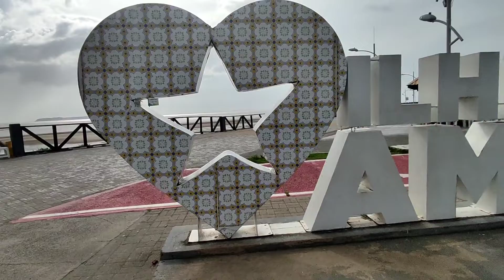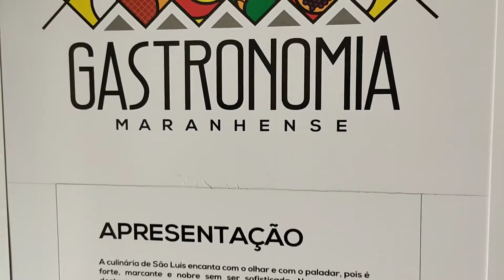NOSSA ÚLTIMA CIDADE DO LITORAL | SÃO LUIS - MARANHÃO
Tivemos dias incríveis na capital, ficamos no famoso espigão também conhecido como ilha do amor.

Fizemos muitas amizades e experimentamos comidas típicas maranhenses. Seu famoso arroz de cuxá, torta de camarão, farofa de cuscuz, farinha maranhense, cerveja magnífica e também cachaça de tiquira.

Conhecemos o centro histórico, suas belezas e azulejos que demonstram sua colonização portuguesa.
Por estar muito próximo da linha do Equador o Mar recua muito em São Luís, lá também vimos um pôr do sol incrível e nos despedimos dos nossos amigos da Kombi safari depois de meses viajando juntos.
Se você procura o que fazer em São Luís do Maranhão estas são boas opções.

O que é o Viajei na Rota?
Um projeto criado pelo Valdeir e  pela Priscila, um casal que adora uma aventura e que esta viajando pelo Brasil em um Golhome desde Maio de 2021.
Com o propósito de inspirar pessoas a realizar seus sonhos e mostrar os encantos do nosso Brasil.